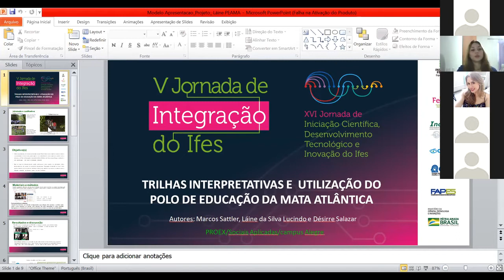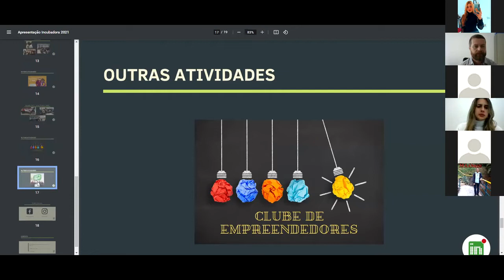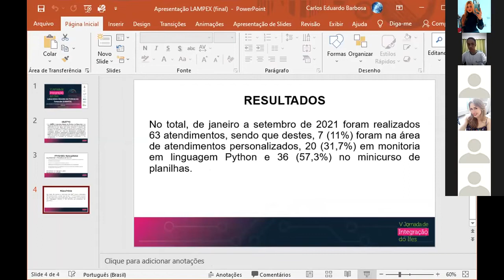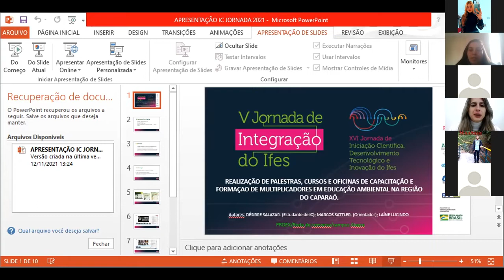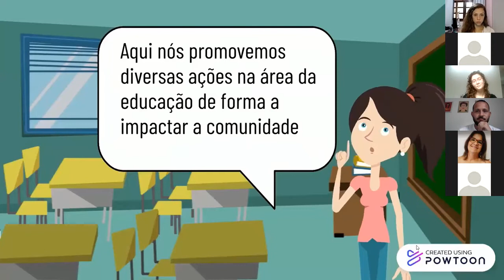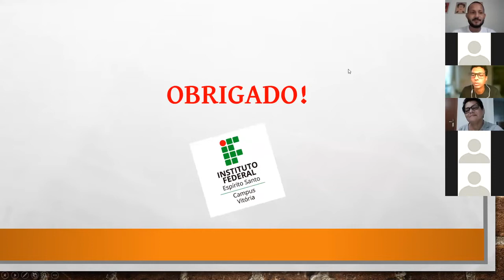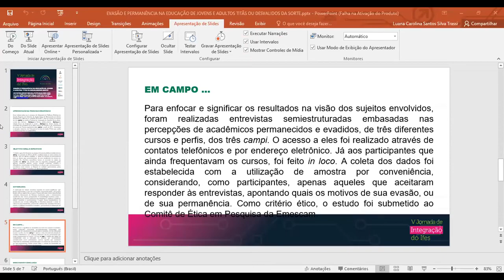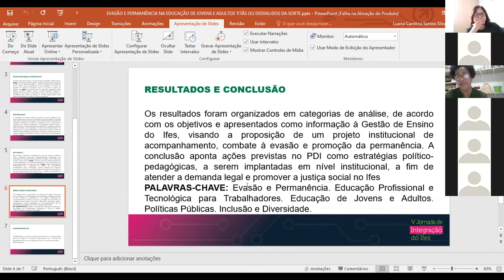Roda de Conversa 1. Dia 5 - Tarde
Informações não disponíveis.